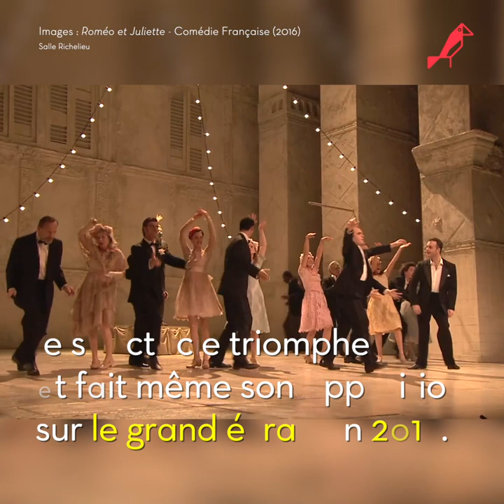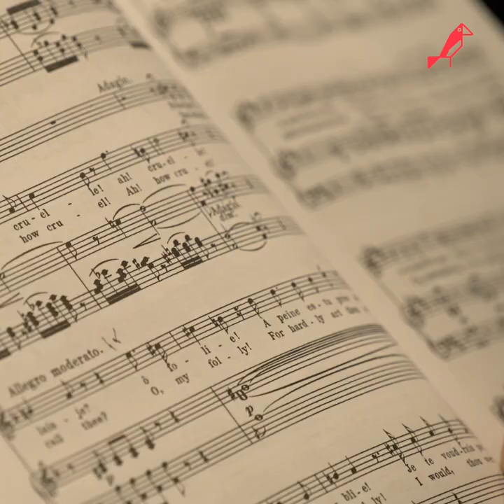Roméo et Juliette, la bande annonce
Il était une fois Juliette et Roméo ou l’histoire d’un amour impossible entre deux jeunes gens dont les familles se détestent : l’histoire de ce classique shakespearien, vous la connaissez. Mais l’opéra de Gounod ? C’est aussi un classique ! Venez le découvrir à l'Opéra Comique du 13 au 21 décembre 2021.

Direction musicale, Laurent Campellone | Mise en scène et scénographie, Éric Ruf

Avec Jean-François Borras, Julie Fuchs, Patrick Bolleire, Adèle Charvet, Philippe-Nicolas Martin, Jérôme Boutillier, Marie Lenormand, Yu Shao, Yoann Dubruque, Geoffroy Buffière, Arnaud Richard, Julien Clément

Choeur accentus / Opéra de Rouen Normandie | Orchestre de l’Opéra de Rouen Normandie

3h (entracte inclus), Spectacle en français, surtitré en français et anglais.

Audio : Romeo and Juliette | Michel Plasson - Orchestre du Capitole de Toulouse | Warner Classics